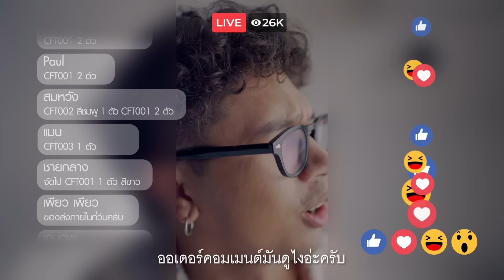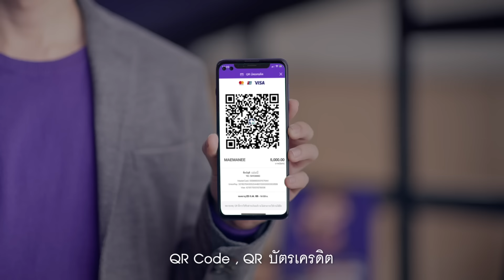How to Live สร้างร้าน ให้ได้ล้าน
สายไลฟ์สดถูกใจสิ่งนี้! มาเรียนรู้เทคนิคการ Live ปั้นยอดขายแบบปังๆ ด้วยฟีเจอร์ใหม่ล่าสุดจากแอปแม่มณี ‘มณี โซเชียล คอมเมิร์ซ’ ได้แล้วในคลิปนี้! อย่ารอช้า สมัครเลย! แม่มณีแอปดีเป็นศรีแก่ร้าน

ดาวน์โหลดแอปแม่มณี (เฉพาะบนมือถือ)
*เงื่อนไขเป็นไปตามที่ธนาคารกำหนด